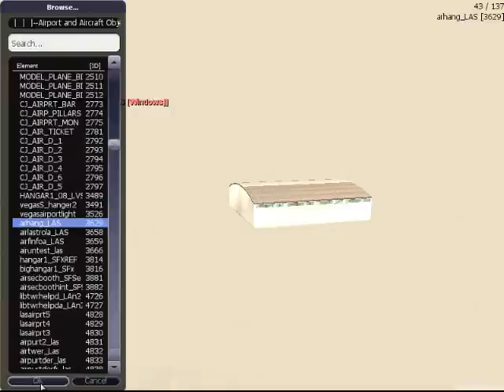[Alex's Tutorials]How to make a Map with [MTA SA 1.3]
Hi guyz,Im AlexM :)!!
Today i will show you how to make a simple map in MTA SA 1.3 :)!!